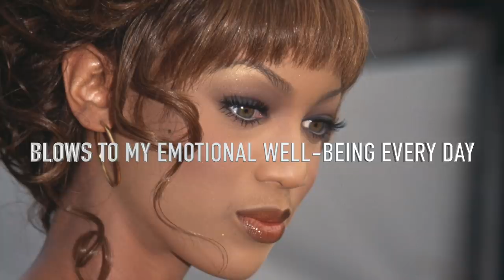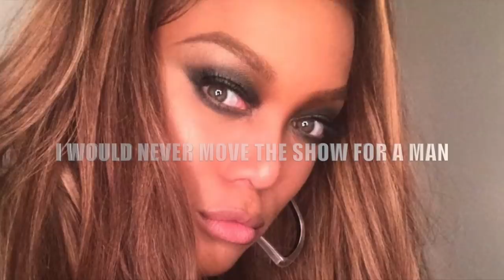The SAD Truth About Tyra Banks' Love Life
As Tyra Banks transitioned into acting and hosting, everyone wanted to be associated with her... especially the industry’s most eligible men. But her dating life hasn’t been a walk in the park. Here are the struggles she has faced in the love department before finding true love.